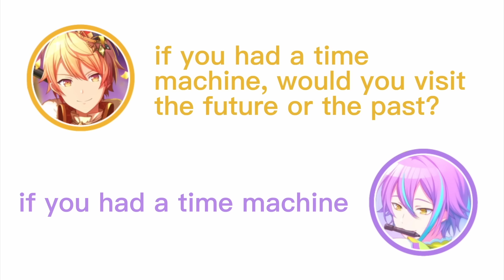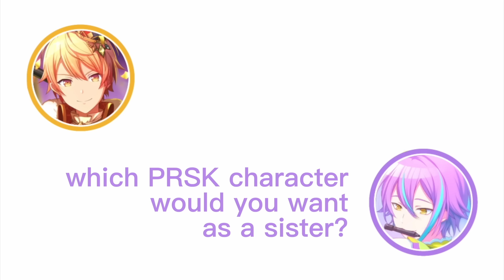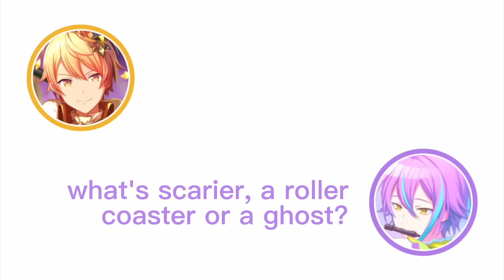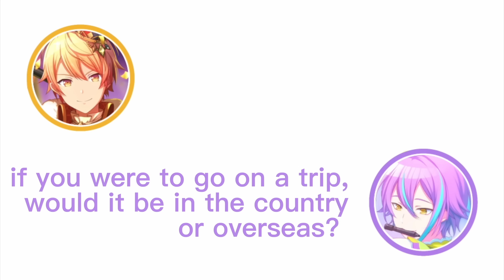[ENG SUB] Rui and Tsukasa's VAs' Answer Matching Challenge／Project SEKAI Seiyuu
VAs featured: Hirose Daisuke (廣瀬大介) as Tenma Tsukasa (天馬司) & Shunichi Toki (土岐隼一) as Kamishiro Rui (神代類)

during the Natsuyasumi Radio streams pairs of seiyuu from the same unit were asked a set of questions to see how many answers they'd have in common with each other. these two did horribly

notes (*)
- Time Shock (タイムショック) is a Japanese quiz game show. I know literally nothing about it so take from Toki's comment what you will LOL
- a ticket holder (チケットホルダー) is basically like a wallet for tickets, I don't think it's common enough in the west for us to have an equivalent word so I just left the original in
- mushrooms (きのこ) vs bamboo (たけのこ) is an age old debate over which shape of the same brand of chocolate cookie snack is superior. it's the same genre of nonsensical argument as whether or not you should bite ice cream or something like that

please bear in mind that I am by no means fluent in Japanese and my tls are shaky at best! I also may have given some lines to the wrong person because I did most of this late at night with the sound down super low haha